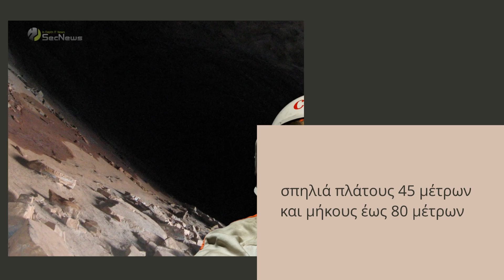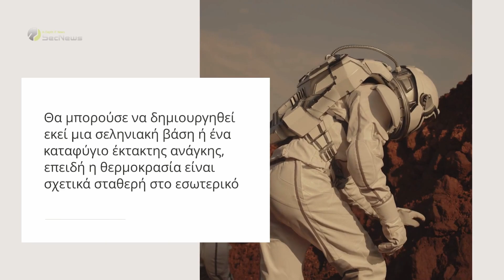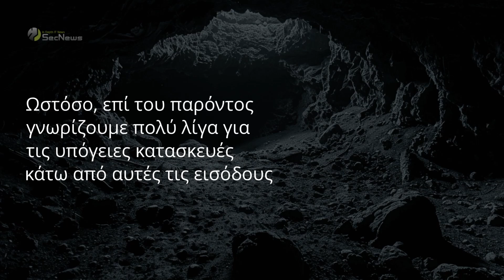Υπόγεια σπηλιά στο φεγγάρι θα λειτουργεί ως καταφύγιο;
Ερευνητές βρήκαν στοιχεία για την ύπαρξη μιας υπόγειας σπηλιάς στο φεγγάρι, που είναι προσβάσιμη από την επιφάνεια, και θα μπορούσε, ενδεχομένως, να αξιοποιηθεί για την κατασκευή μιας μελλοντικής σεληνιακής βάσης.

Η ανάλυση των δεδομένων ραντάρ από τη NASA αποκάλυψε ότι ο λάκκος στη Mare Tranquillitatis οδηγεί σε μια σπηλιά πλάτους 45 μέτρων και μήκους έως 80 μέτρων, μια περιοχή που ισοδυναμεί με 14 γήπεδα τένις. Η σπηλιά βρίσκεται περίπου 150 μέτρα κάτω από την επιφάνεια του φεγγαριού.

00:00 Εισαγωγή
00:21 Τοποθεσία και στοιχεία σπηλιάς
00:48 Πιθανές χρήσης σπηλιάς
01:38 Σημασία μελέτης σπηλιών